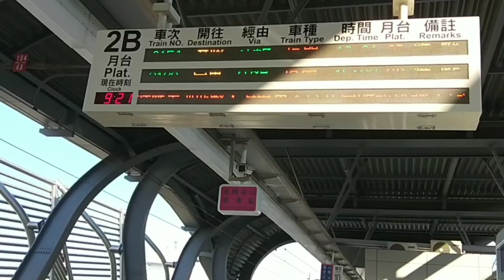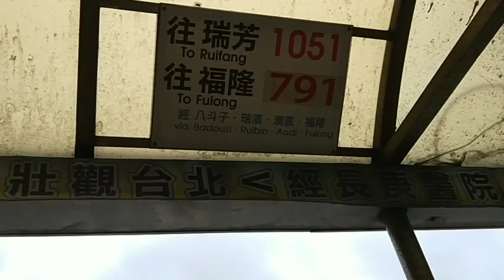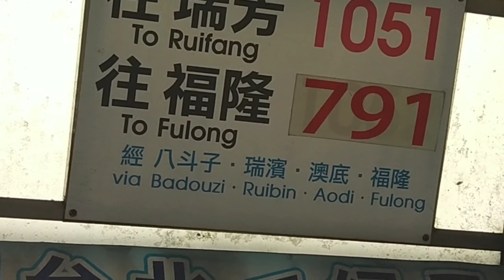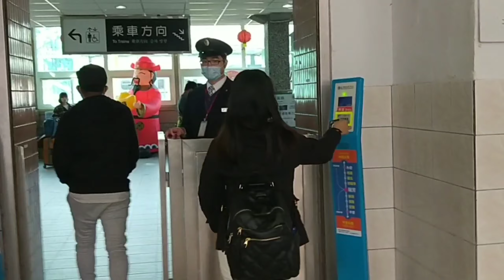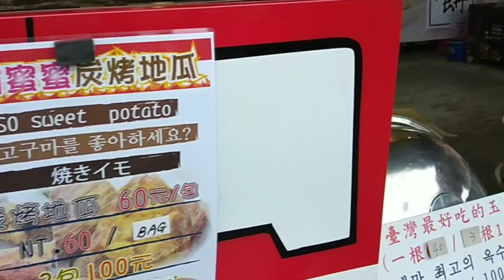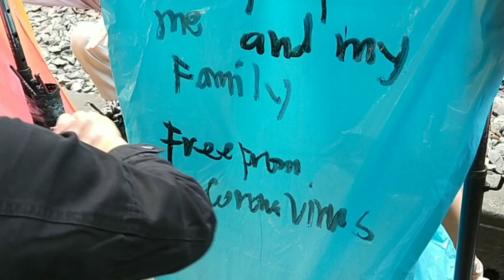MEMORABLE TRAVEL VLOG ON MY SPECIAL DAY||SHIFEN OLD STREET||GLOWCHANNEL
Hello everyone!!
I want to share my travel vlog here in Taiwan and my great experience at Sky Lantern at Shifen Old Street..

    👉Sakay Lang PO kayo Ng Train to Keelung Station.
     👉Pagbaba nyo po Ng Keelung lakad lng po Kayo pababa Ng station then hanapin nyo po un sakayan Ng bus papuntang Ruhfang station
      👉 Pagdating Ng Ruhfang station sakay PO ulet Kayo Ng Train papunta Shifen Old Street..